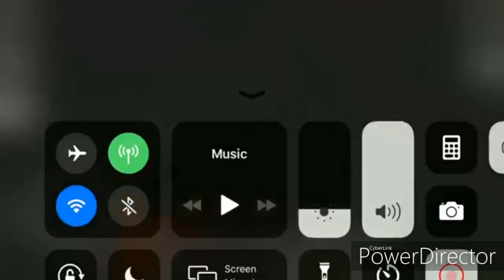Survivalcraft 2 (The Horror Movie)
Survivalcraft 2 (The Horror Movie) (36 Minutes Long) (Almost Up To An Hour) (Enjoy The Movie)